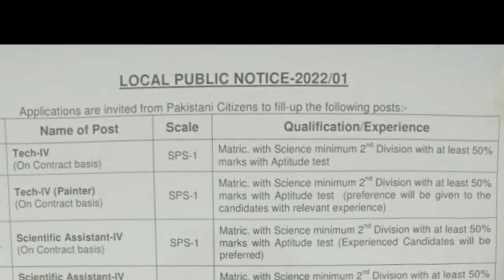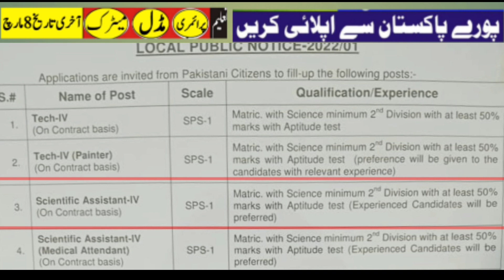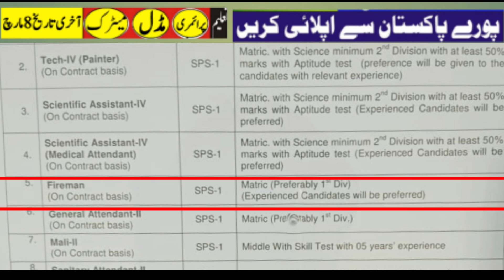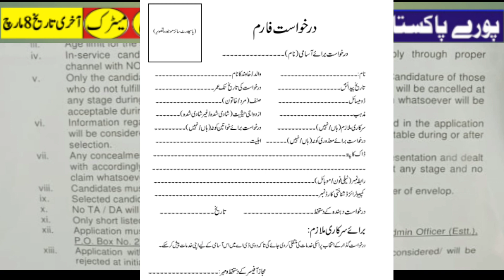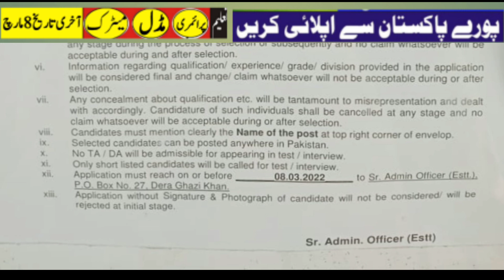PEC Pakistan Attomic energy commission P.O Box 27 jobs march 2022| today all jobs update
Only the certificates diplomas degrees issued by recognized Pakistani and foreign
institutions/universities will be accepted.
Physically fit and not over weight candidates having prescribed qualification may send their
application on prescribed format along-with complete documents including CNIC and a
recent passport size photograph.
ii.

Age limit for the said posts is 18-35 years.
In-service candidates (including contingent employees) should apply through proper
channel with NOC from their employer.
Only the candidates who fulfill prescribed eligibility criteria may apply. Candidature of those
who do not fulfill the requirements and apply for any of above positions, will be cancelled at
any stage during the process of selection or subsequently and no claim whatsoever will be
acceptable during and after selection.
Information regarding qualification/ experience/ grade/ division provided in the application
vi
will be considered final and change/ claim whatsoever will not be acceptable during or after
selection.
Any concealment about qualification etc. will be tantamount to misrepresentation and dealt
VIil
with accordingly. Candidature of such individuals shall be cancelled at any stage and no
claim whatsoever will be acceptable during or after selection
Candidates must mention clearly the Name of the post at top right corner of envelop.
vill.
ix
Selected candidates can be posted anywhere in Pakistan.
No TA/DA will be admissible for appearing in test/ interview.
Only short listed candidates will be called for test/interview.
Application must reach on or before
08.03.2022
to Sr. Admin Officer (Estt.)
Application without Signature 8& Photograph of candidate will not be considered/ will be
rejected at initial stage

کوئی مسلہ تو مسیج کریں 👇
Fallow me on Instagram: